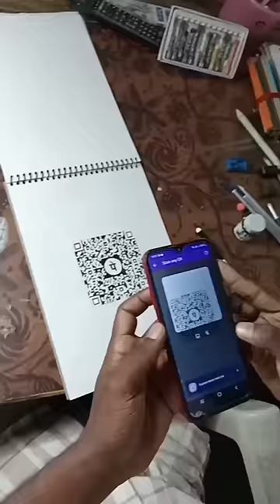ಫೋನ್ ಪೇ QR code ಚಿತ್ರ ಬಿಡಿಸಿದ ಯುವಕ